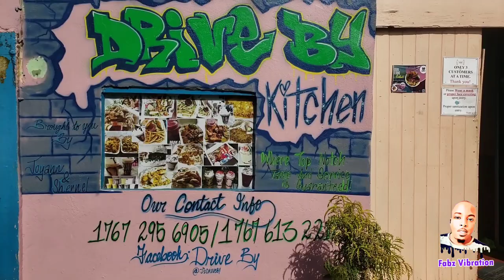LABOR DAY WEEKEND | REGGAE VIBES | JAZZ 2022 | BIKE LIFE | DOMINICA | VLOG